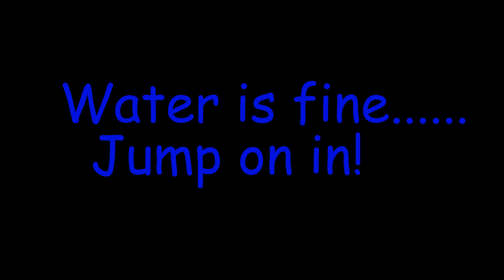Water is fine.... Jump on in.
Sooner or later it was bound to happen!